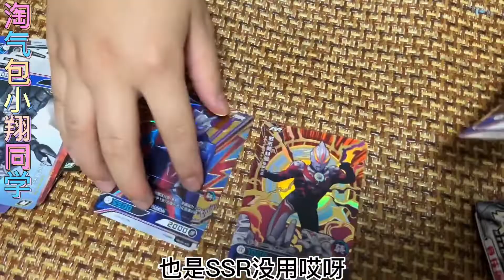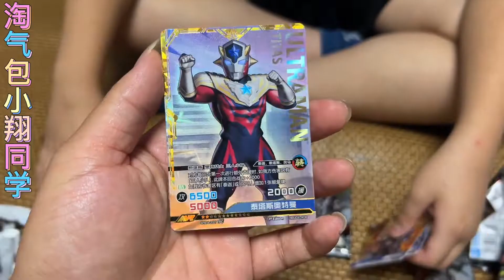挑战一天只开竞技版！小翔真能开出CR卡吗？最后却啪啪打脸！太难了!【淘气包小翔同学】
挑战一天只开竞技版！小翔真能开出CR卡吗？